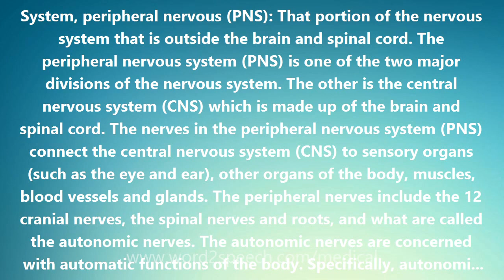System, peripheral nervous (PNS) - Medical Meaning and Pronunciation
System, peripheral nervous (PNS)

System, peripheral nervous (PNS): That portion of the nervous system that is outside the brain and spinal cord. The peripheral nervous system (PNS) is one of the two major divisions of the nervous system. The other is the central nervous system (CNS) which is made up of the brain and spinal cord. The nerves in the peripheral nervous system (PNS) connect the central nervous system (CNS) to sensory organs (such as the eye and ear), other organs of the body, muscles, blood vessels and glands. The peripheral nerves include the 12 cranial nerves, the spinal nerves and roots, and what are called the autonomic nerves. The autonomic nerves are concerned with automatic functions of the body. Specifically, autonomic nerves are involved with the regulation of the heart muscle, the tiny muscles lining the walls of blood vessels, and glands. Peripheral in anatomy and medicine (as elsewhere) is the opposite of central. It means situated away from the center. The word peripheral comes from the Greek peripheria (peri-, around or about + pherein, to bear, carry). An IV (intravenous) catheter is a peripheral line.

How to pronounce System, peripheral nervous (PNS)
definition of System, peripheral nervous (PNS)
audio dictionary
How to say System, peripheral nervous (PNS)
What is the meaning of System, peripheral nervous (PNS)
Pronounce System, peripheral nervous (PNS)
Medical dictionary
Medical definition of System, peripheral nervous (PNS)